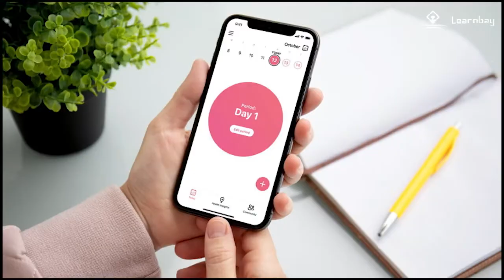Menstrual Cycle Analytics In Apps | Data Science, ML & AI in Prediction of Menstrual Cycle|Learnbay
You are watching "Menstrual Cycle Analytics In Apps" now !

Data science is a huge and interesting area of study. Data analysis can be used to make people's lives better in a lot of different ways. Clue, a Berlin-based app that tracks menstruation and ovulation, is a great example of how data science can improve people's lives.